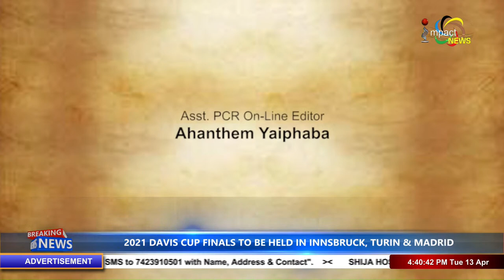Dr. Kshetrimayum Vedmani on Impact Talk To Manipur 13 APRIL 2021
GUEST :
Dr. Kshetrimayum Vedmani
Entrepreneur

Host:
Pinky Okram

Camera:
Khundrakpam Inaocha